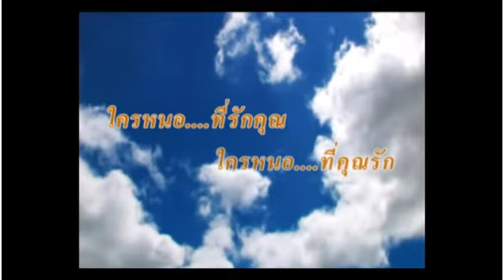Who You Care & Who Care You